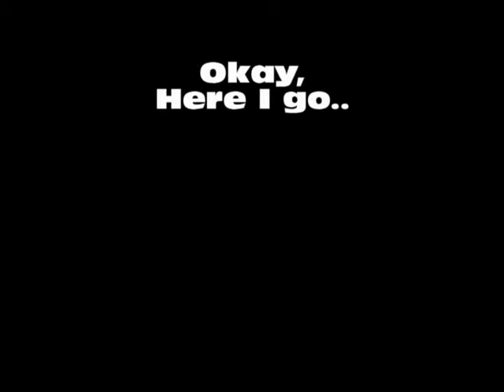Announcement time. *Dramatic*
I'm sorry to inform you... please watch the whole video. :(

( huehue )